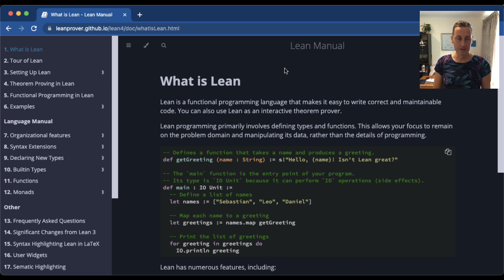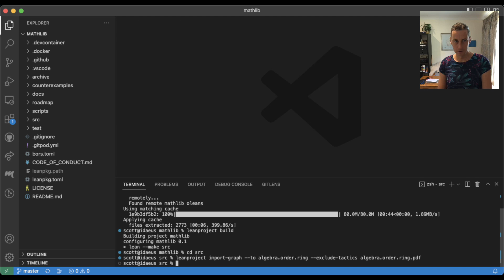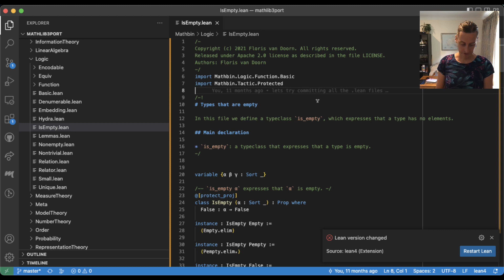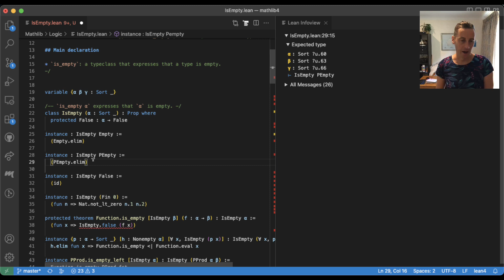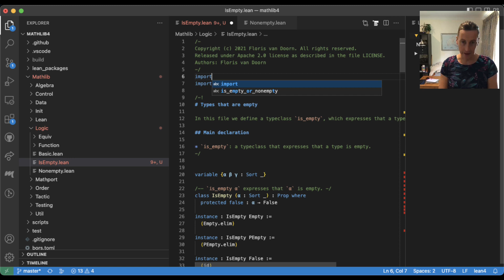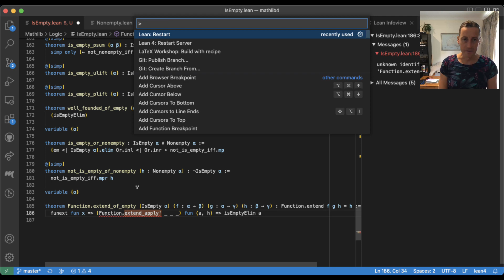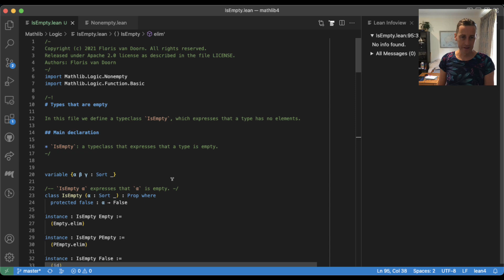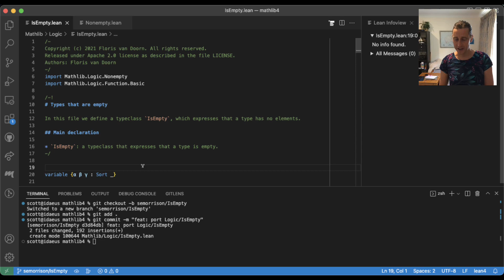Porting a file to mathlib4